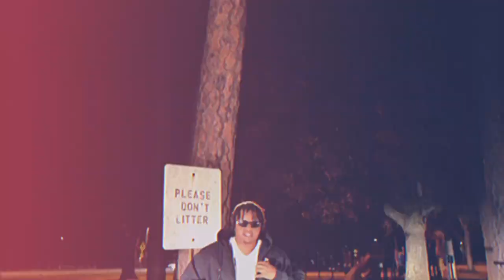Young CEO - Why You So Mad? (Music Video)